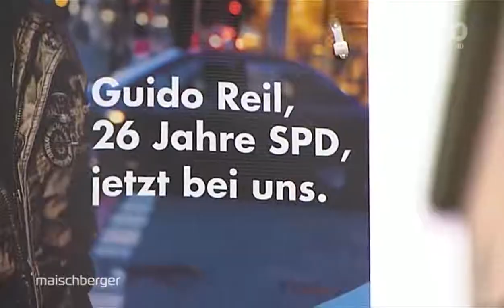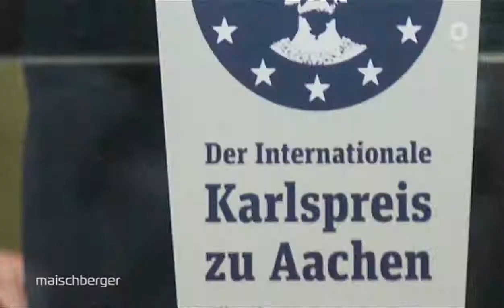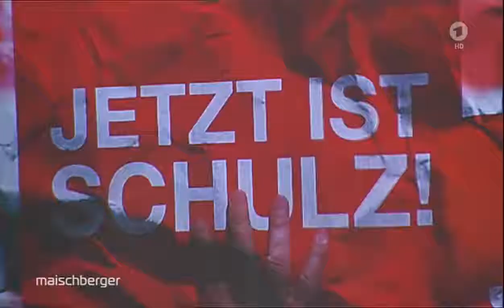maischberger 24 05 2017 Martin Schulz im KREUZVERHÖR !